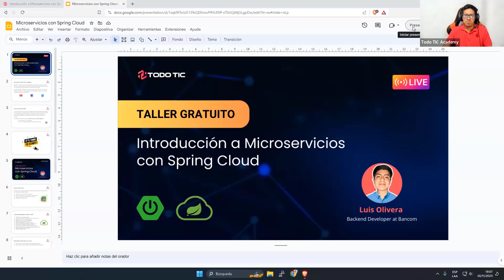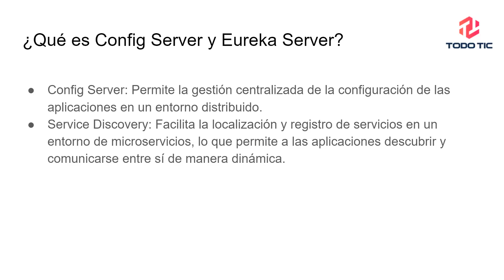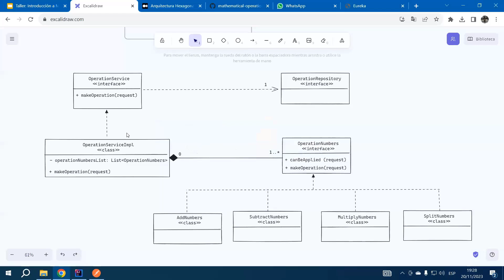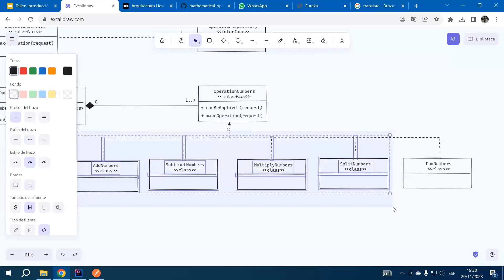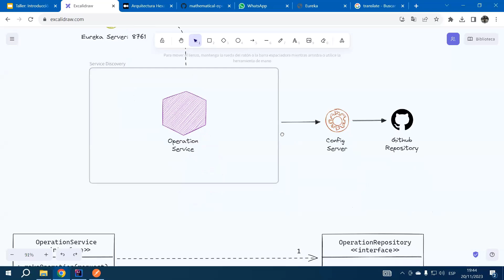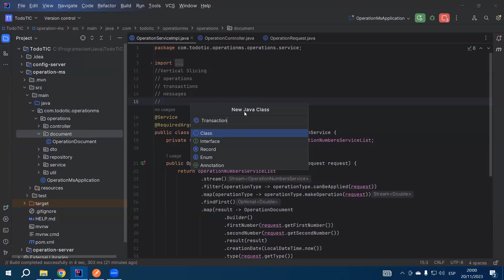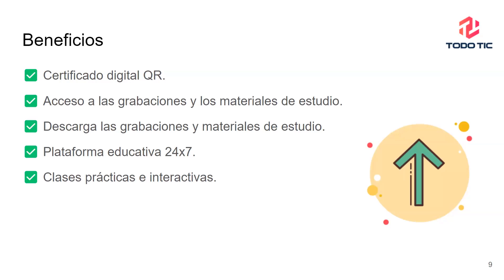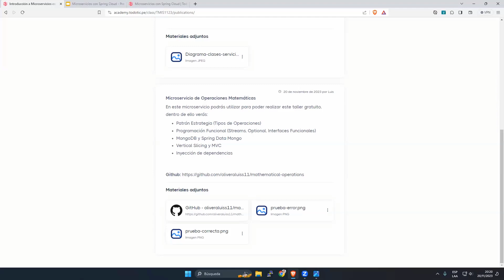Introducción a Microservicios con Spring Cloud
Los microservicios son una forma de diseñar aplicaciones descomponiéndolas en servicios pequeños e independientes. Cada servicio realiza una tarea específica, lo que facilita el desarrollo, despliegue y escalabilidad. Esta arquitectura promueve la flexibilidad, actualizaciones rápidas y una gestión eficiente de recursos.

Spring es el Framework más popular de Java que permite desarrollar aplicaciones empresariales de todo tamaño. Desde aplicaciones pequeñas como blogs hasta aplicaciones que requieran infraestructura más avanzada como Microservicios.

Únete a la clase para acceder a todos los recursos de este taller